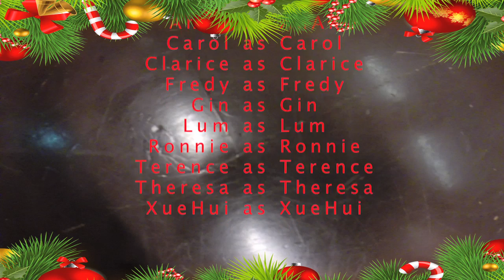O Crew sings 'Jingle Bells!'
Season greetings from all of us in O School! Here's wishing everyone a Merry Christmas!

We will be closed on 24 and 25 December because we'll be busy celebrating! Have a good one everyone, see you back in class on the 26 December.